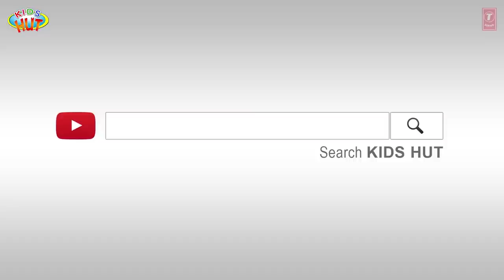Best 5 Kids Stories | Tia and Tofu | New Kids Stories | T-Series Kids Hut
Here, we are presenting "Kids Stories" by KIDS HUT.

1.      THE FOX AND THE GOAT
2.      THE CLEVER MONKEY
3.      THE BOY WHO CRIED WOLF
4.      THE LAZY HORSE
5.      THE TORTOISE AND THE EAGLE

✿ Voice Credit: Tulsi Kumar ツ